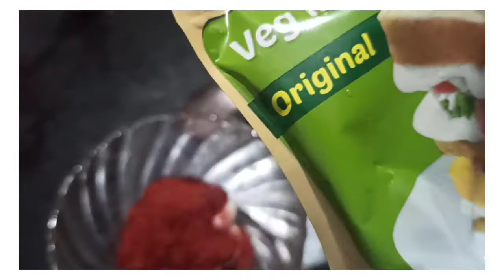chicken burger 🍔| McDonald's style burger sauce| chicken burger recipe in Kannada | shashikala